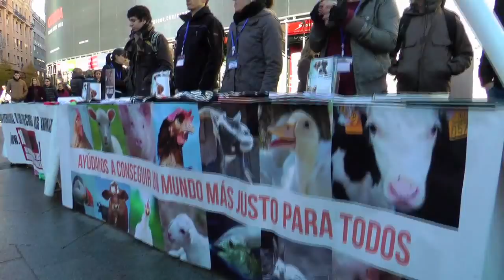Acto de Igualdad Animal por el Día Internacional de los Derechos Animales (9:36 min.)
El 8 de diciembre, 2012, en la Puerta del Sol de Madrid, Igualdad Animal conmemoró el Día Internacional de los Derechos Animales con este acto, que lleva realizando los últimos 5 años, en el que 400 activistas muestran las víctimas de la explotación animal. Por favor aprenda a respetar a los demás animales. Considere un estilo de vida vegano. Gracias.

Puede difundir este vídeo libremente, así como el enlace para que cualquiera pueda añadir subtítulos en otros idiomas, que después se incorporan aquí, a YouTube O anímese a añadir algún lenguaje, si le apetece, y es capaz de hacerlo. Es un proceso rápido y fácil.

Un vídeo de Sergio Tarrero para Igualdad Animal
Música de Shannon Pengelly

On December 8, 2012, at Puerta del Sol in Madrid, Animal Equality honored International Animal Rights Day with this event, which it has been carrying out for 5 years, in which 400 activists display the victims of animal exploitation. Please learn to respect other animals. Consider a vegan lifestyle. Thank you.

Feel free to help publicise this video, as well as the link where anyone can add new languages, which are then incorporated here, to the YouTube video Or add a language yourself, if you want or know how to! It's quick and easy!

Video by Sergio Tarrero for Animal Equality